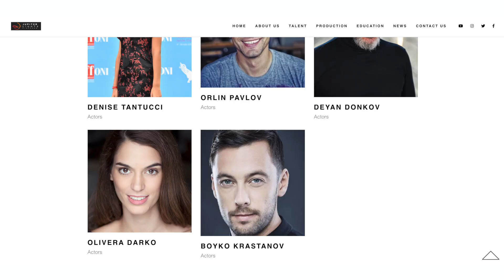How to become an Actor and get an Agent 🎬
The video you have all been asking me for. How to become an actor and how to get an agent! In this video I will share my years of experience in the acting industry and how I've come to where I am now.

0:00 Bad Breath
3:38 Acting School
9:28 Headshots
11:44 Showreel
13:14 CV
14:08 Find an Agent
15:11 Cover Letter
17:07 Online Profiles
18:35 My Agents
20:33 Networking